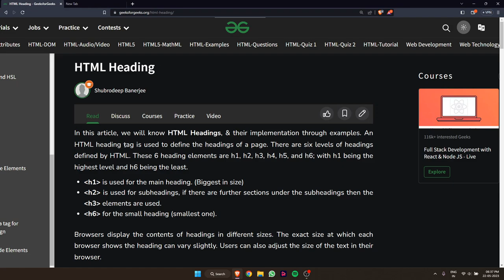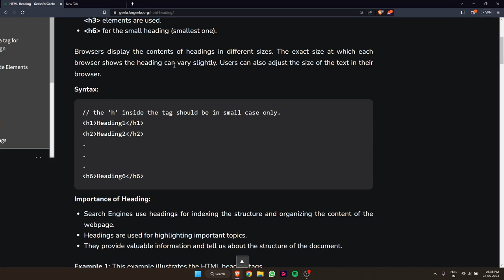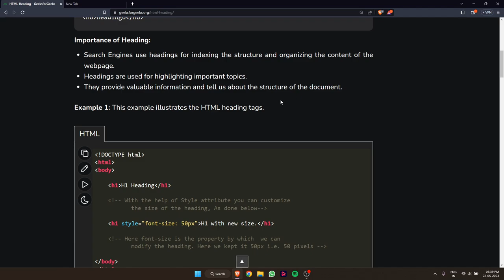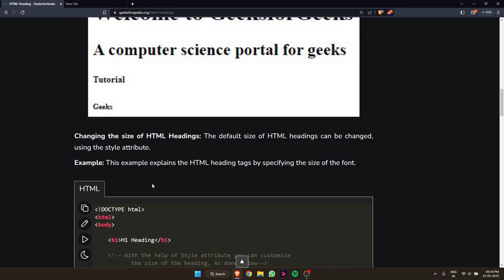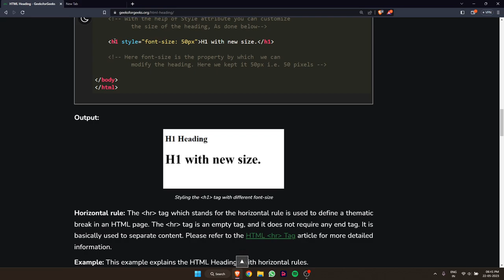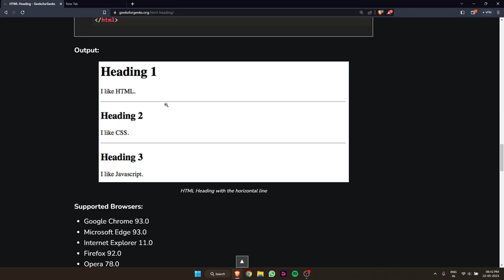Designing Impactful Websites with HTML Headings: A Step-by-Step Tutorial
In this comprehensive YouTube video, we dive deep into the world of HTML headings and learn how to create well-structured web pages. HTML headings play a crucial role in organizing content, improving accessibility, and optimizing search engine rankings. Join us as we explore the various heading tags, their semantic significance, and the best practices for using them effectively. We'll cover everything from basic usage to advanced techniques, providing you with a solid understanding of how headings can elevate your web design. Whether you're a beginner or an experienced web developer, this video is a must-watch to enhance your skills and create engaging websites that captivate your audience.

LinkedIn: Sahil (亗sAɥiŁ ʝAиɢiĐ亗) Jangid